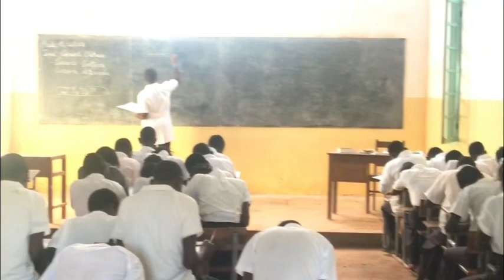A Lei Da Física. Aula prática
Venha aprender connosco. Escola Irmãos Maristas de NiVAvA.